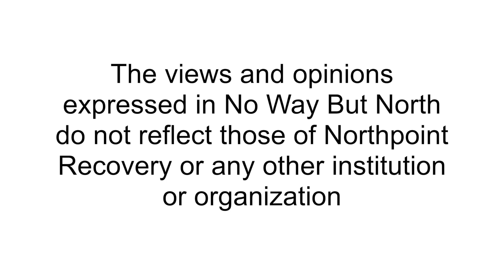Heidi's Story: Growing up Gay and Religious to Finding Her Northpoint Family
Heidi is our first guest to have graduated from Northpoint Washington. Heidi is a shining example of how quickly a life can turn around when living a life of recovery. Heidi shares with us her upbringing in the family of a pastor, questioning the beliefs she was taught at an early age, struggling with her sexual orientation and self-harm and her descent into addiction. More importantly however, Heidi shares with us how she found recovery.